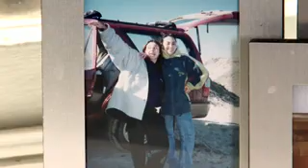HW5e PI Unit 01 Another country